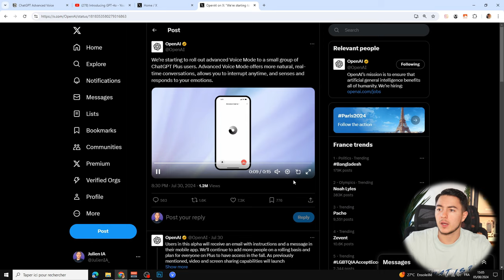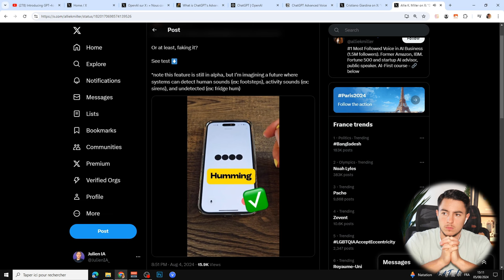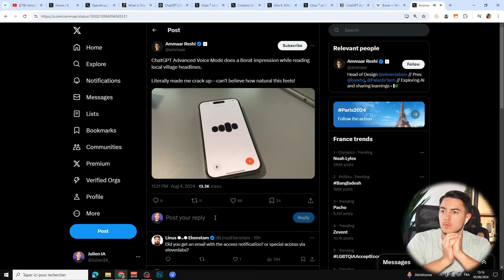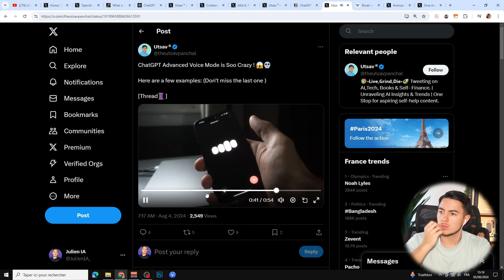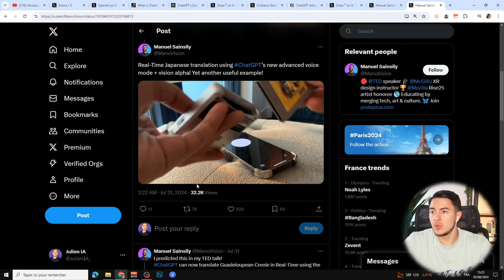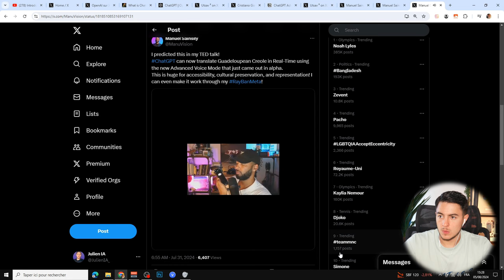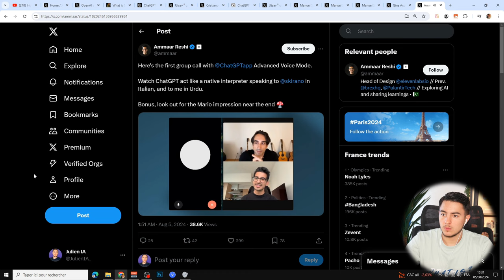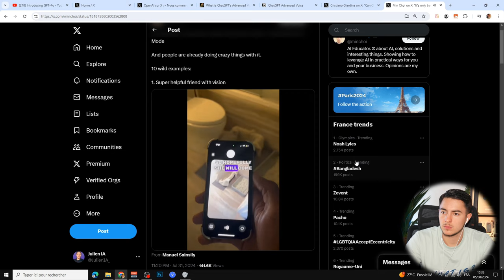15 Exemples IMPRESSIONNANTS de ChatGPT Advanced Voice !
On l'attendait mais il arrive ! Le mode ChatGPT Advanced Voice avec GPT-4o arrive à vitesse grand V. Cette seconde version du mode vocal de ChatGPT est plus que bluffante. On pourra noter une meilleure modulation de la voix ainsi qu'une meilleure compréhension des bruits.

(respiration, mots écorchés comme un humain)

ChatGPT comprend deux audios en même temps ?

Chapitres de la vidéo :

0:00 Introduction
1:07 L'annonce d'OpenAI
1:53 Exemple 1 : ChatGPT compte très vite
3:04 Exemple 2 : ChatGPT comprend les bruits !
4:19  Exemple 3 : ChatGPT peut chanter
5:02 Exemple 4 : ChatGPT peut imiter des animaux
5:50 Exemple 5 : Imitation de Borat
6:51 Exemple 6 : Imitation de plusieurs personnages
7:55 Exemple 7 : Commentateur sportif
8:42 Exemple 8 : Deux ChatGPT parlent ensemble
10:33 Exemple 9 : ChatGPT pense qu'il doit respirer !
11:30 Exemple 10 : Traduction en temps réel avec ChatGPT
12:49 Exemple 11 : Traduction de Créole Guadloupéen
14:01 Exemple 12 : Apprendre le Français avec ChatGPT
14:50 Exemple 13 : ChatGPT dans une conversation vocale !
15:57 Exemple 14 : ChatGPT comprend deux audios en même temps
17:26 Exemple 15 : ChatGPT réagit à un chat
18:21 Conclusion